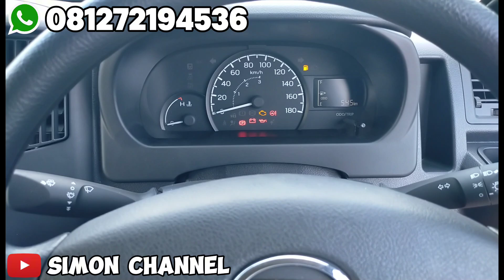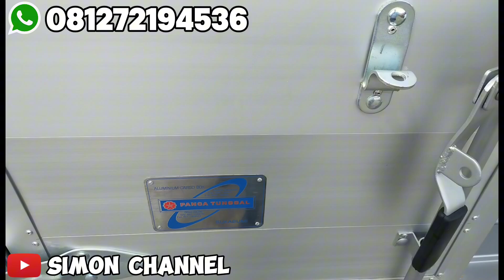DAIHATSU GRAN MAX PU 1.5 AC PS BOX ALUMUNIUM MC [GMRP] 2024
DAIHATSU GRAN MAX PICK 1.5 AC PS MC [GMRP] 2024 - DAIHATSU LAMPUNG - SIMON CHANNEL

Astra Daihatsu Lampung Soekarno Hatta

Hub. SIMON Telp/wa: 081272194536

Kontak Marketing Segera Hub.SIMON 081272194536

Kalo suka sama coverannya  jangan lupa Like, kalo mau info ter up date Daihatsu, kalian tinggal tulis dikolom komentar, dan jangan lupa nyalain Loncengnya ya biar kalian gak ketinggalan coveran aku yang bakal aku upload tiap hari!!!